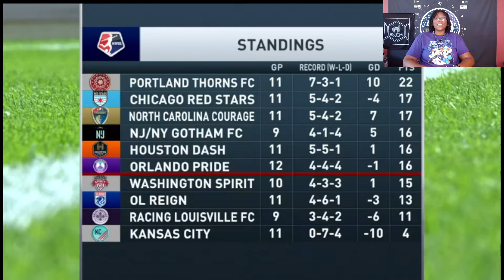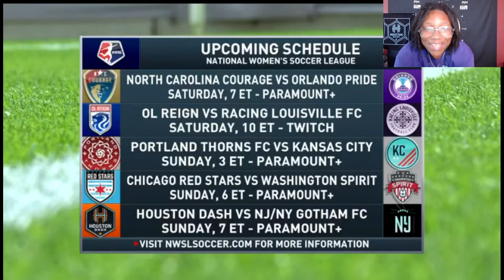National Women's Soccer League ~ NY/NJ Gotham FC vs Chicago Red Stars Match